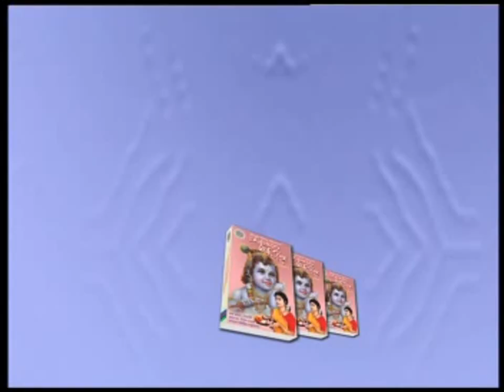To buli baharilu Sahara | old odia evergreen album song | anubhab hits